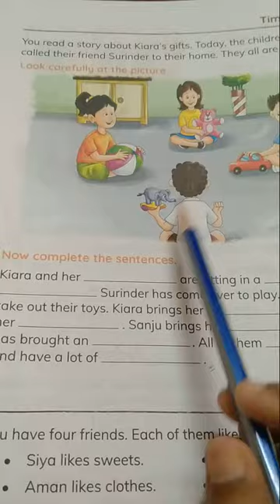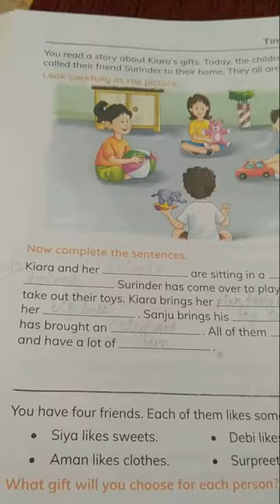Rising Sun Public School, class 1 English text Revision, 25.09.2020